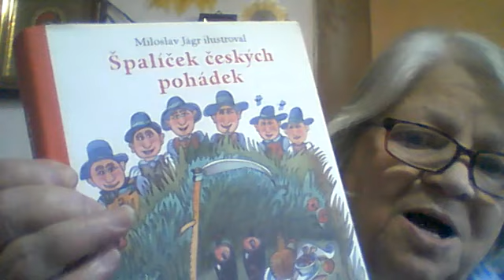Tři zlaté vlasy děda vševěda